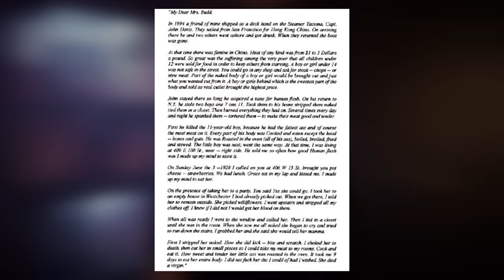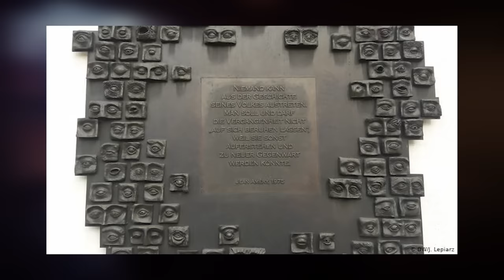5 Pembunuh Sadis yang Paling Mengerikan - Part 3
Hai semua nama gue Ewing dan berikut ini adalah berbagai macam pembunuh sadis yang paling mengerikan. Buat yang belum tau, pembunuh berantai atau serial killer adalah orang yang banyak membunuh orang dalam jenjang jeda waktu 24 jam. Nah semua pembunuh yang ada disini telah memakan banyak korban jiwa secara sadis dan juga mengerikan lho!